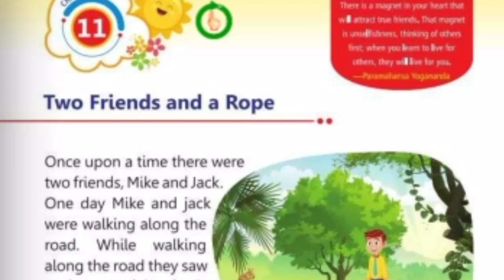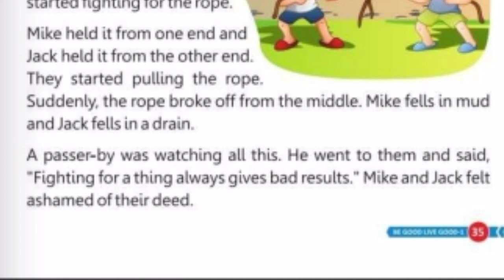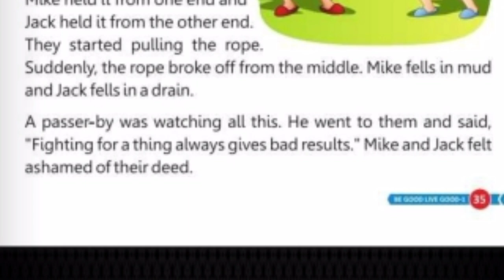Two Friends and a Rope chaoter 11 Explain in Hindi Monopoly publication class 1